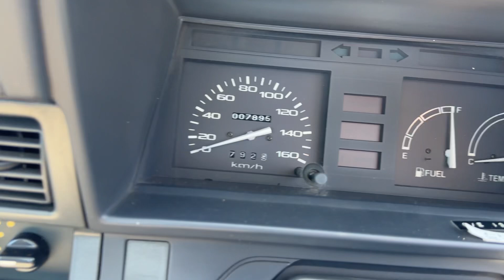1991 TOYOTA LITEACE CM60 DUMP TRUCK——4,905 MILES - 4WD - DIESEL - JDM - WALK AROUND